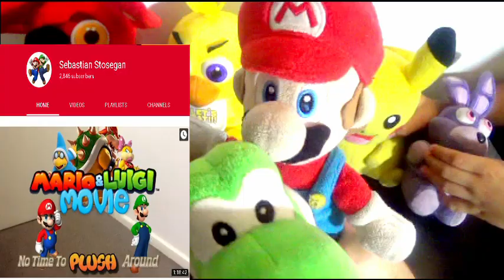SML Movie: Bowser Junior's Game Night 6 Mario And Freddy's Reaction (Foxy,Chica,Pikachu,and Bonnie)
SML Movie: Bowser Junior's Game Night 6 Mario And Freddy's Reaction (Foxy,Chica,Pikachu and Bonnie). In this video Mario, Freddy, Pikachu, Yoshi, Foxy, Chica and Bonnie will react to SuperMarioLoganSML Movie: Bowser Junior's Game Night 6 Bowser Junior and his friends play board games for the sixth time!
The Original 4 characters from Five Nights At Freddy's will react to SML Movie: Bowser Junior's Game Night 6

Monday: Plush Reaction
Tuesday: Plush Reaction
Wednesday: Plush Series
Thursday: Plush Gaming
Friday: Plush Reaction + Plush Series
Saturday: Plush Gaming
Sunday: Plush Gaming

CREDIT:
SML Movie: Bowser Junior's Game Night 6
Nintendo
Five Nights At Freddy's
FNAF
SuperMarioLogan
Pokemon
SML
TheLegendOfJohnnyAlbert